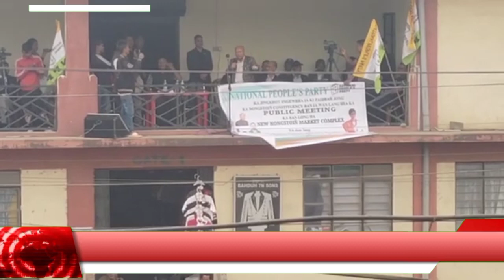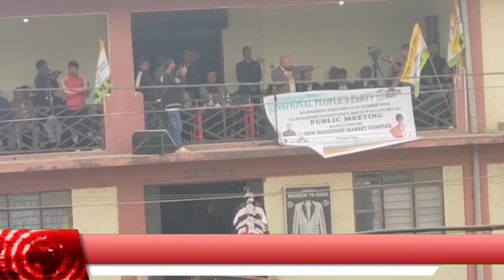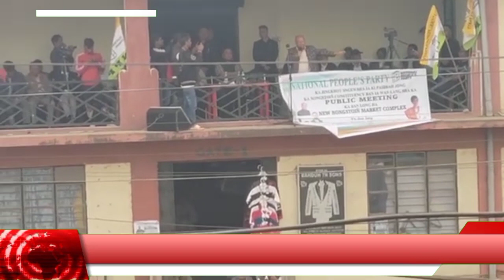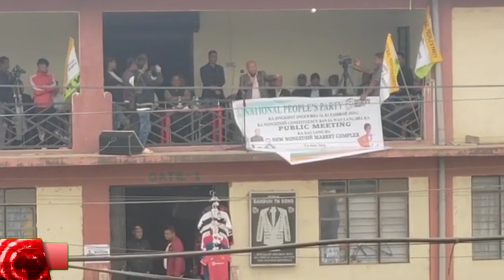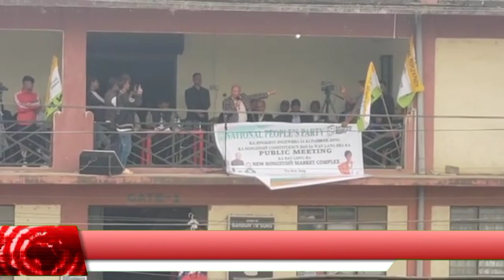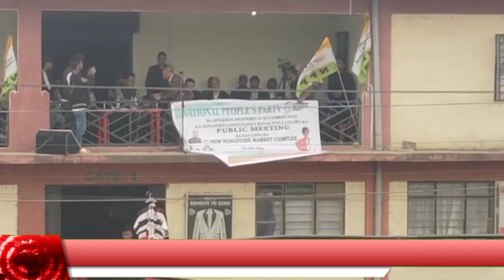Lada phi ieid jaitbynriew sdang Nala iing ong u bah prestone tynsong ia u bah Arden ha nongstoin